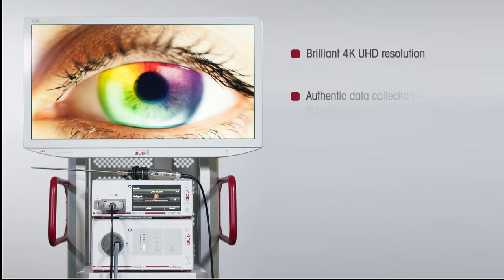ENDOCAM Logic 4K Trailer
4K camera system - endoscopically brilliant for full-endoscopic spine surgery